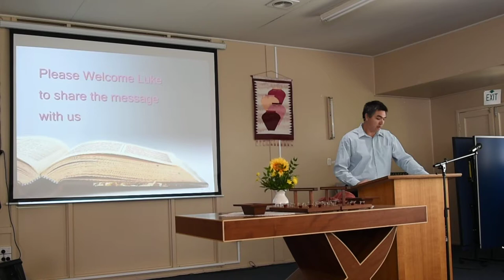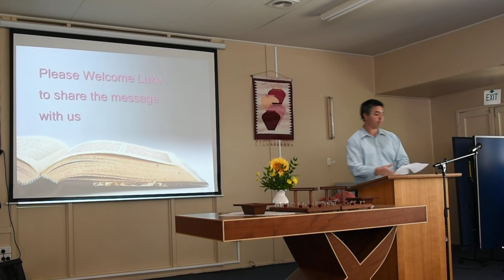Message 2nd Sept 2018